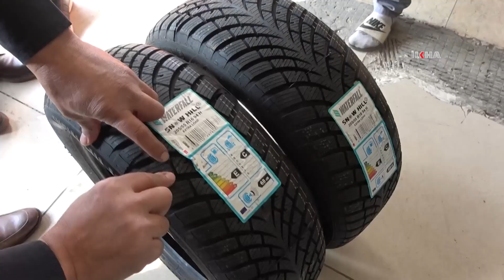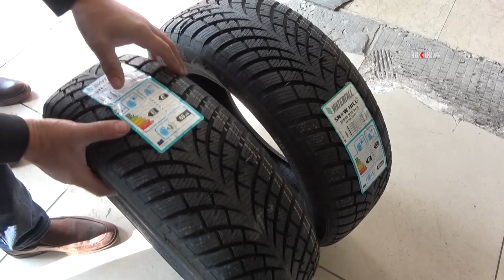İleri Sürüş Teknikleri Uzmanı Çelepkolu'dan bayramda yola çıkacaklara önemli uyarılar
Her yıl olduğu gibi bu yıl da Ramazan Bayramı'nda milyonlarca kişi ya sevdiklerini ziyaret etmek ya da bayramda uzakta bulunan yakınlarıyla bir arada olmak amacıyla kara yolu ulaşımını tercih edecek.

Değerli İzleyicilerimiz;

TÜRKÇE

KÜRTÇE-KURMANCI

ARAPÇA

İNGİLİZCE

FARSÇA

KÜRTÇE-SORANİ